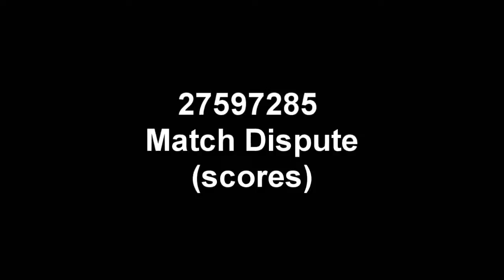27597285 Match Dispute (Scores)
Am I Bluhffing? vs. Let's get Sticky v69